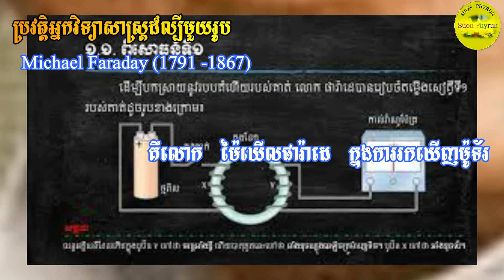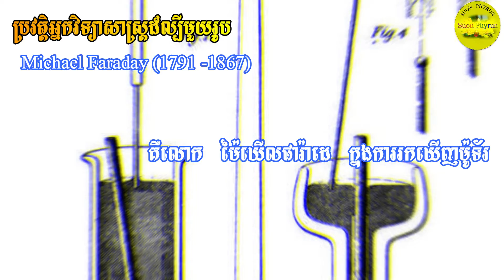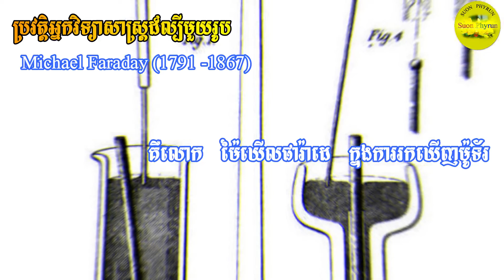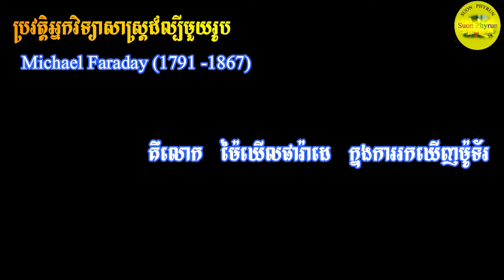ប្រវត្តិអ្នកវិទ្យាសាស្ត្រ លោក ម៉ៃឃើល ផារ៉ាដេ(១៧៩១ -១៨៦៧)ដែលជាអ្នកចេះផលិតម៉ូទ័រអគ្គិសនីមុនគេ ភាគ១